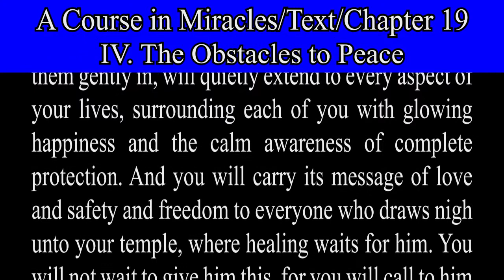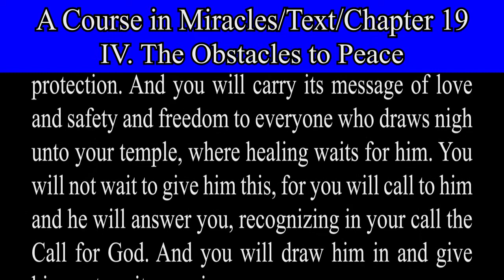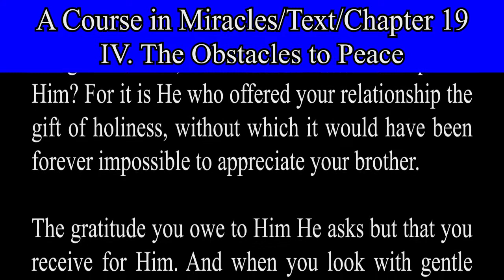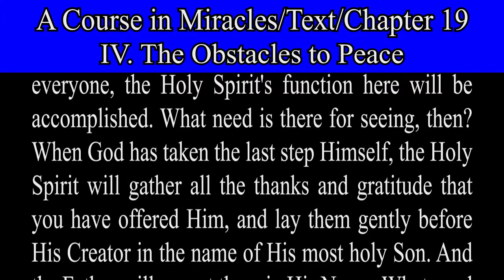A Course in Miracles-Text-Ch 19. 4 The Obstacles to Peace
The Obstacles to Peace.
THE ATTAINMENT OF PEACE.